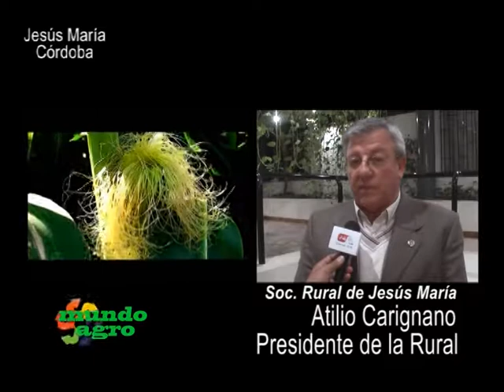MUNDO AGRO SEMBRANDO SATELITAL LUN14MAY2012 ATILIO CARIGNANO PTE SRJM.mpg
MUNDO AGRO SEMBRANDO SATELITAL LUN14MAY2012 ATILIO CARIGNANO PTE SRJM